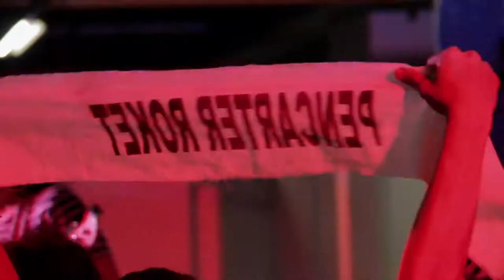[FULLSET] 2018.04.29 Kelompok Penerbang Roket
Setlist:

1. Target Operasi
2. Berita Angkasa
3. Dimana Merdeka
4. Pencarter Roket
5. Beringin Tua
6. LOBA
7. Hujan Badai
8. Bodo Amat
9. Anjing Jalanan
10. Mati Muda